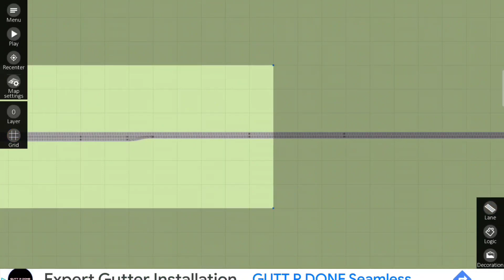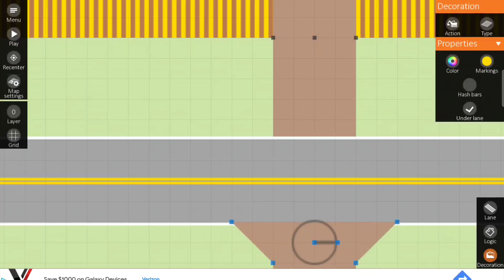West Libarcel Build Series Pt. 3